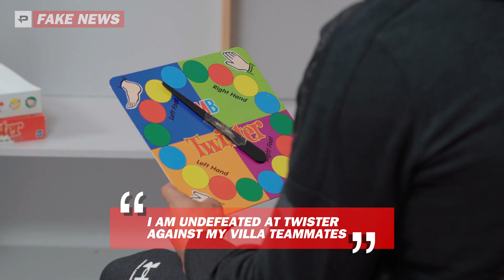EURO 2024 ENGLAND STAR OLLIE WATKINS | FAKE NEWS WITH AMELIA DIMOLDENBERG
@Amelia Dimoldenberg  is back with a new season of Fake News.
 Each round, our famous footballer guest will provide Amelia with a statement about himself but….not all of them are true.
 Amelia has a time limit to interrogate before choosing if the statement is true or Fake News.
 The ballers' challenge is to make Amelia believe every statement is true!

Ollie watkins goal for England against Netherlands has taken England to the EURO 2024 final against Spain!